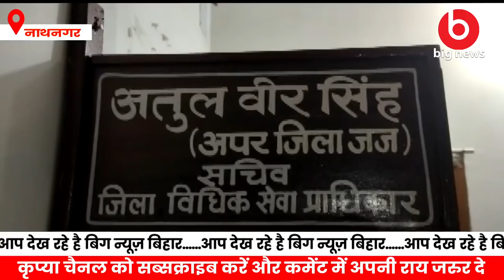Bhagalpur News - 30 September | Bhagalpur News Today | Bihar News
1.Bhagalpur News
2.bihar news live
3.Bihar News
4.bihar news today
5.bihar news today live
6.bihar news aaj tak
7.bihar news channel